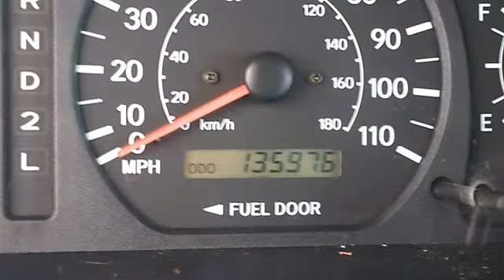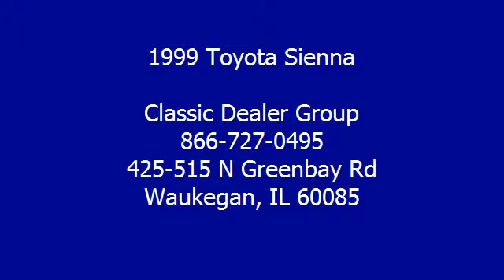1999 Toyota Sienna - Classic Dealer Group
For Sale: 1999 Toyota Sienna
VIN: 4T3ZF13CXXU100047
Engine: Gas V6 3.0L/183
Drivetrain: FWD
Transmission: Automatic
Mileage: 135,976
Color: Super White (exterior) Gray (interior)

Features:
1999 Toyota Sienna Mini-van, Passenger.